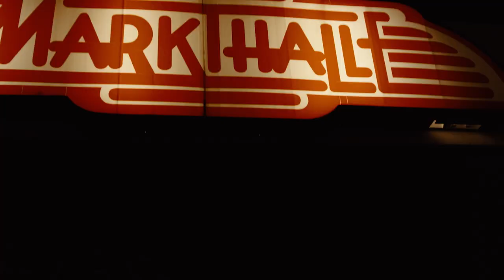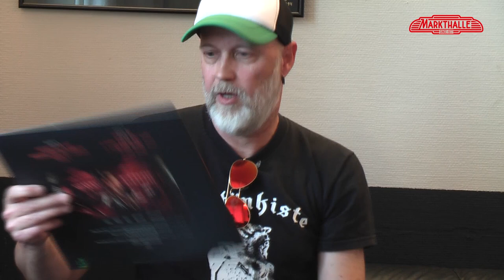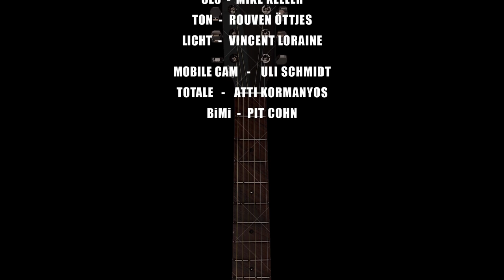Markthalle Hamburg - Konzerte ohne Publikum: Devil's Day Off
Wenn Euch die Band gefällt, werft etwas in den Hut:
Spendenkonto Devil's Day Off
M.Bensieck

Zum Erhalt der Hamburger Clubszene:
Spendenkonto Clubkombinat
Clubkombinat Hamburg e.V.
DE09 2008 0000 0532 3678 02
Verwendung allgemein: SOS ClubrettungHH